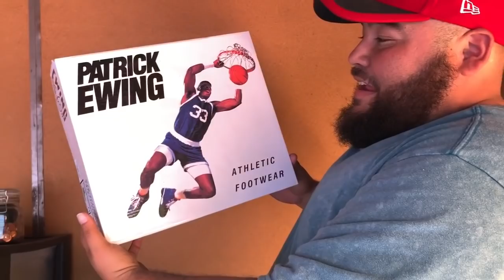NIKE JORDAN SHOE COLLECTION FOUND!! I bought an abandoned storage unit found gold